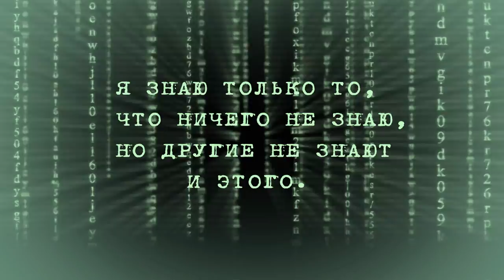Массовое захоронение людей в Туле. ч 3. Печи под землёй?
1. Согласно официальным источникам, в Туле чума была только в 1654 году, но не в 18-м веке.
2. По указу Екатерины II, от 1771 года, всех чумных и холерных больных, запрещалось хоронить в черте города близ церквей.
3. Любая инфекционная болезнь, есть следствие плохой санитарной обстановки на этой территории. А плохая санитарная обстановка, в свою очередь, есть следствие катаклизма. Тут всё взаимосвязано, поэтому выделять, что то одно, просто нельзя.
Поэтому эпидемия, это последствие пожара, в котором погибли тысячи людей. И пожар, опять же, это последствие чего то более мощного. Посмотрите анализ архивных документов